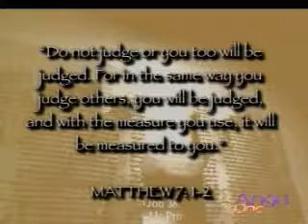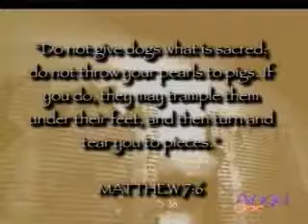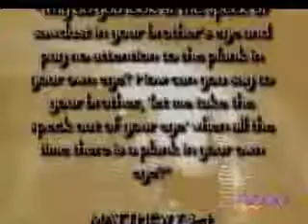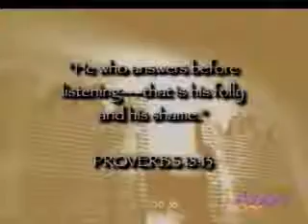Who Are You To Judge (Series 1 Part 2)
Should the church be tolerant of the world?